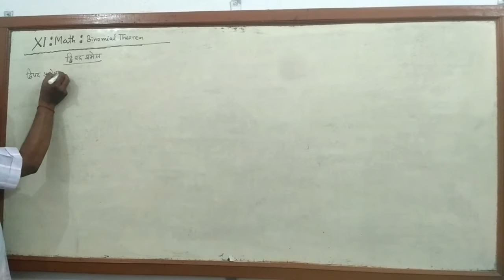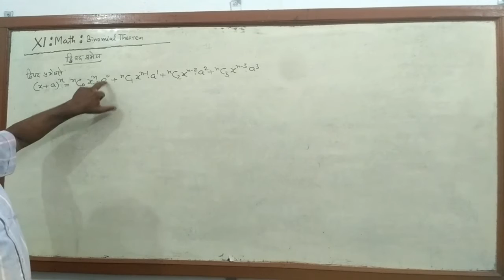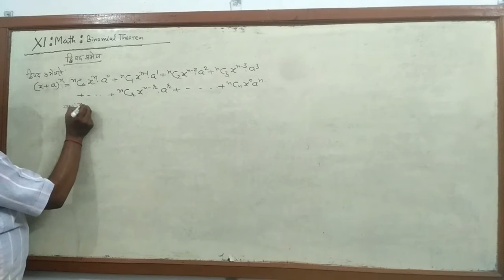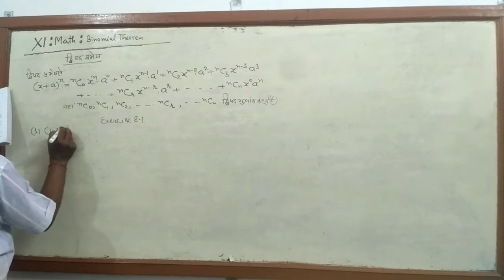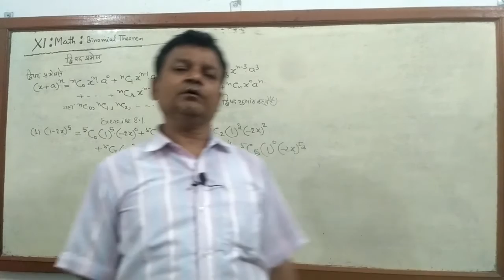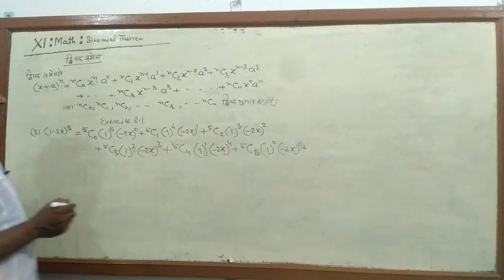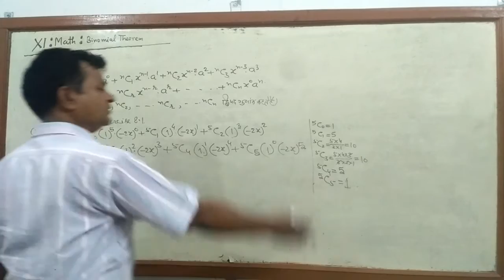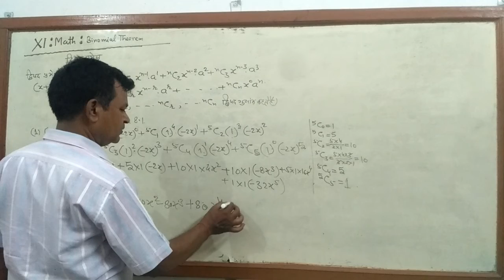Class XI Maths